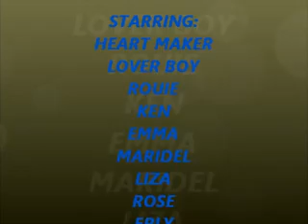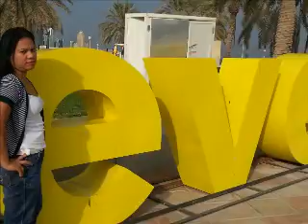CHERISH THE LOVE BY. KOOL AND THE GANG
SNPDQ BONDING SEPT:28 2012
AT CORNICHE DOHA QATAR
SLIDE VIDEO PHOTOS CREATED BY.SNPDQ
SAMAHAN NAGKAKAISANG PILIPINO SA DOHA QATAR